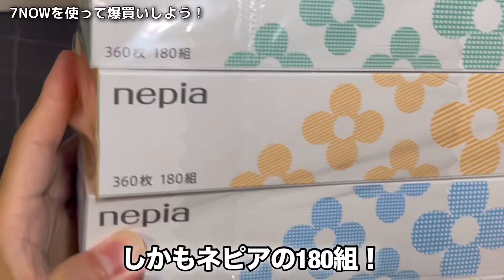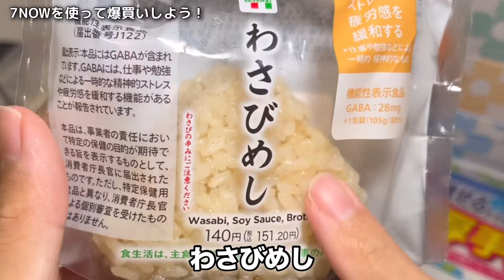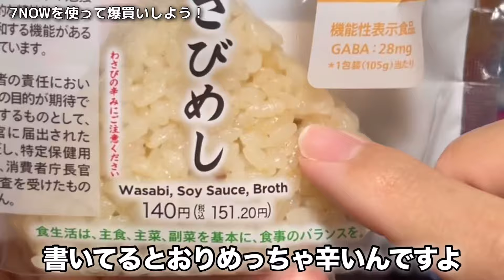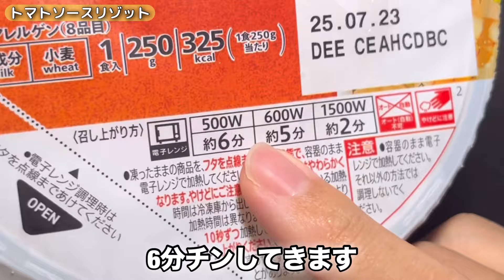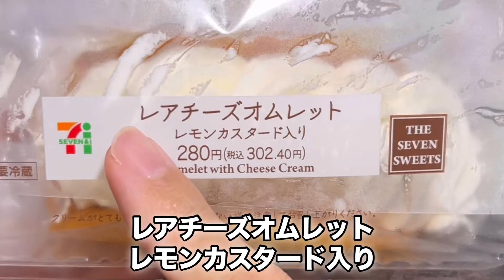【7NOW】セブンのデリバリーアプリが1400円オフクーポン出しててお得過ぎたから爆買いしました。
初回クーポンの時だけアプリ使うマンになりそう。